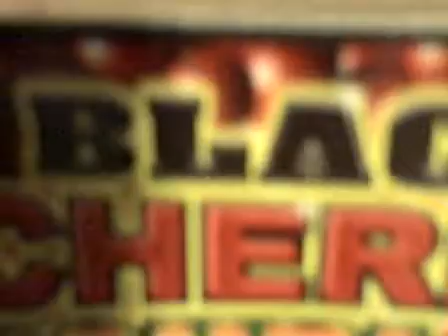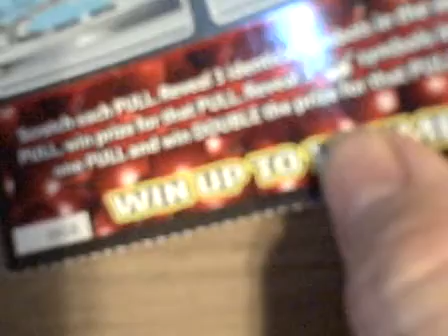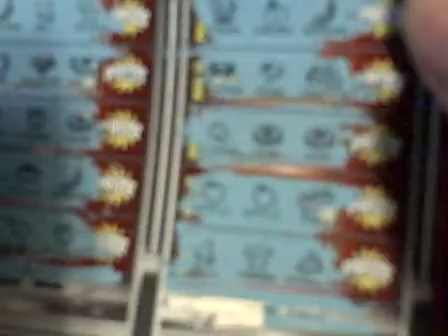Black Cherry Doubler 003 Sponsored by Dream Big Productions